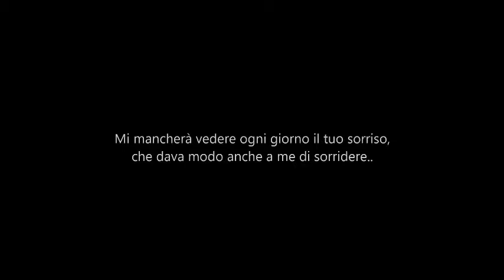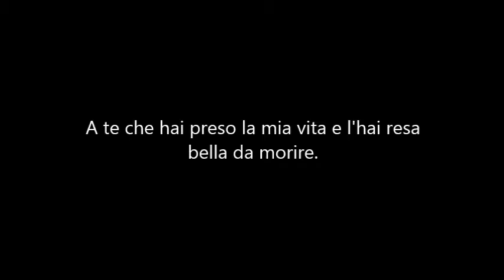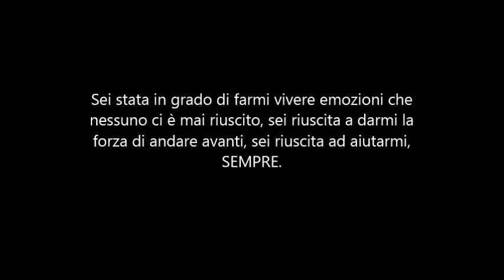Ilaria, sei la mia vita.